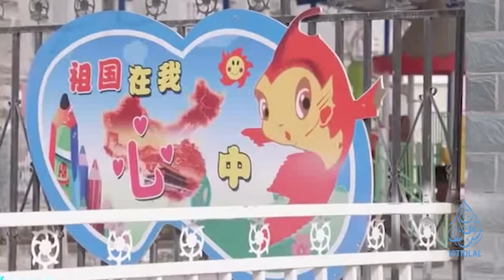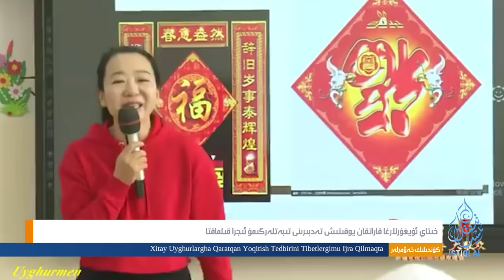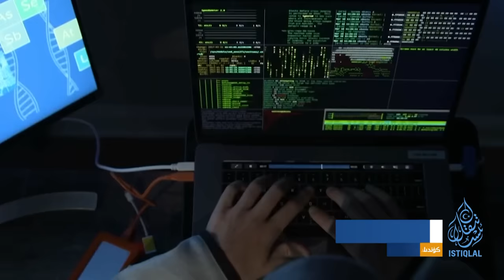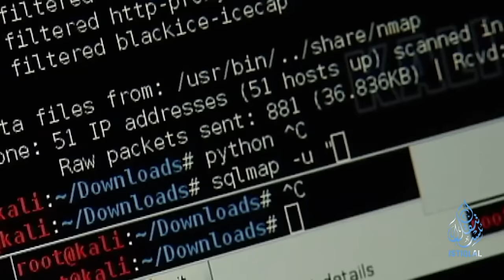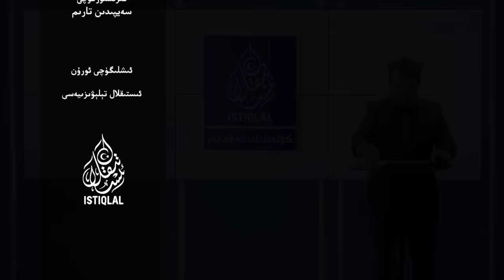ئىستىقلال كۈندىلىك خەۋەرلىرى |2023.11.29| بېرما قوزغىلاڭچىلىرى خىتاينى ساراسىمىگە سالدى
ISTIQLAL KÜNDILIK XEWERLIRI |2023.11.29| BÉRMA QOZGHILANGCHILIRI XITAYNI SARASIMIGE SALDI